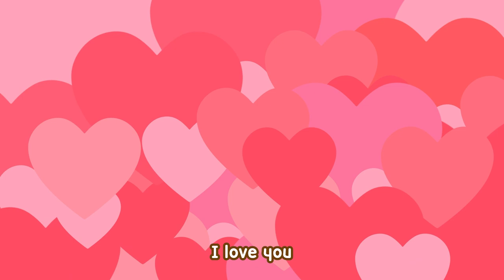Skidamarink | Mother Goose for kids | Playsongs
♬ PLAYSONGS: Songs for Kids in English
♪ Playsongs facilitates integrated development of children through its own music, play and stories
♪ Playsongs presents a great spectrum of children’s music in terms of genre, theme, and various ways of use
♪ Playsongs is the largest early childhood music project produced by globally qualified experts in
various fields and musicians from Broadway, USA
♪ Playsongs music is organized in accordance with the child’s detailed developmental tasks

♬ lyrics

I love you in the morning
And in the afternoon,
I love you in the evening
underneath the moon

Oh, Skidamarink a dink a dink

Enjoy songs and videos for preschool kids created by the experts in children's education and music therapy.

♬ Search for PLAYSONGS in App Store, and Play Store